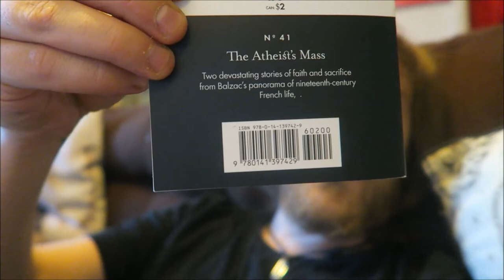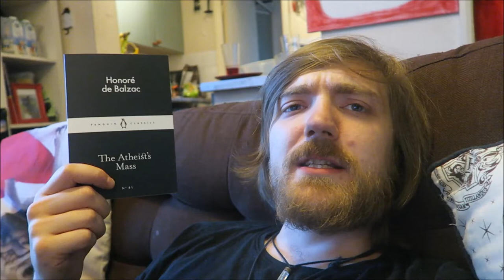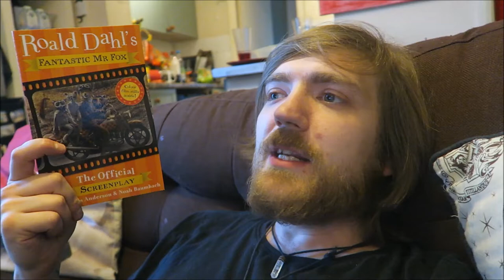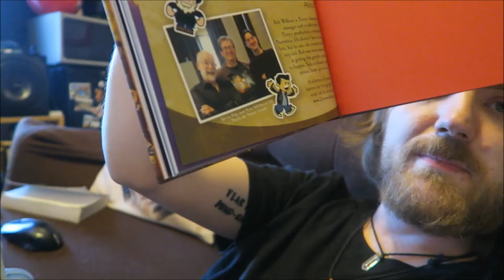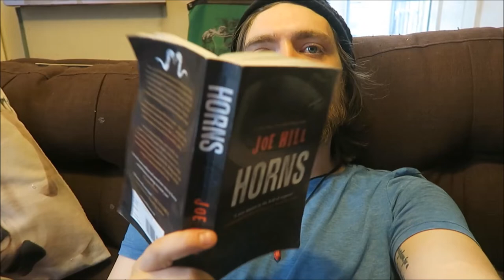#36: Strange Weather, Dumb Witness, Horns, Role Playing, More! [READING VLOG]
Another cheeky vlog!

BOOKS MENTIONED:
Joe Hill - Strange Weather
Honore de Balzac - The Atheist's Mass
Wes Anderson and Noah Baumbach - Fantastic Mr. Fox: The Official Screenplay
Terry Pratchett and Ray Friesen - Small Gods: The Graphic Novel
Agatha Christie - Dumb Witness
Fyodor Dostoeyvski - The Meek One
Joe Hill - Horns